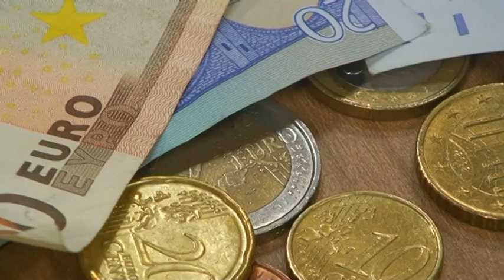DRTV Nieuws van 20 december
Dickens